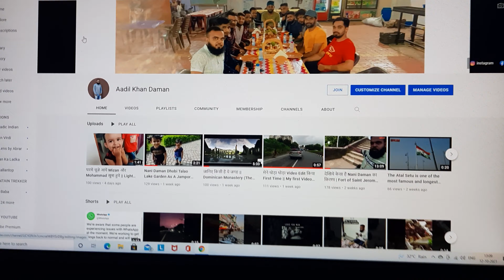कहासे आता है AdSense पिन || Finally मुझे मिला AdSense Pin 3 हफ्तों के बाद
My name :- Aadil khan (  @FlopFire  )

मुझे AdSense पिन finally मिल चूका है 3 हफ्ते लगे मिलने में और बोहत खुश भी हु

This video made on my personal experience and this is not a paid promotional video.